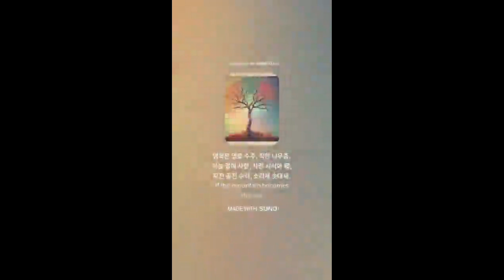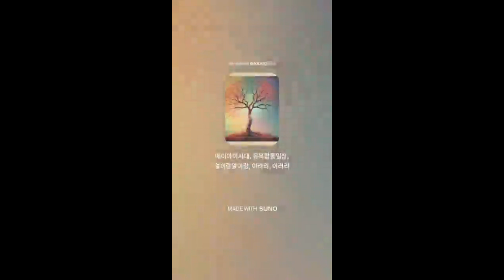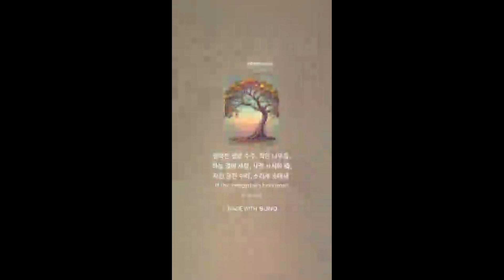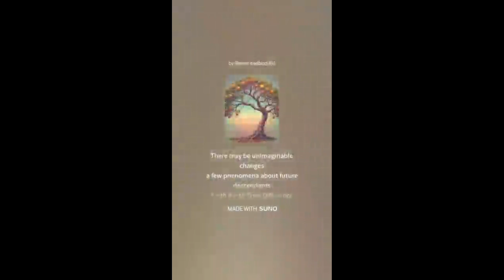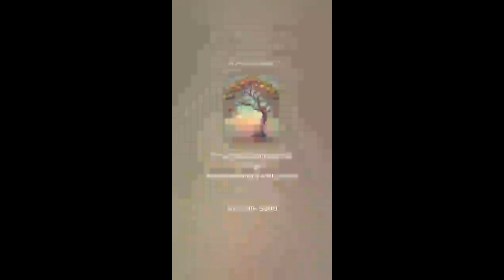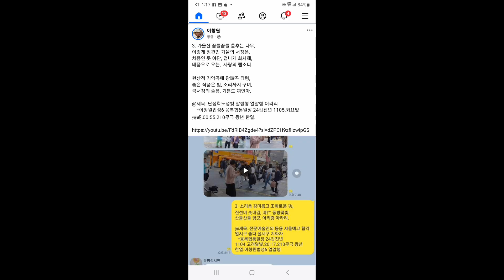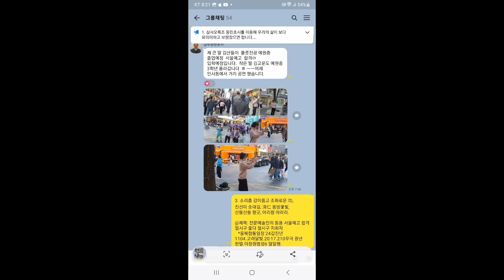1105.삶 설레 방금 탄생 케이팝85 에이아이시대_ 이창원법성6